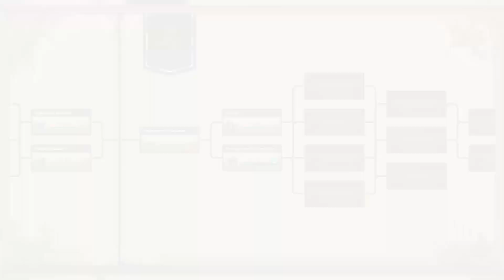Elvenar #10 -- Goldschürfer in Falkenhorst! -- WeekBlog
Der Goldene Abgrund lockt die ersten Goldschürfer nach Falkenhorst. Um dennoch die Sicherheit zu gewährleisten muss zusätzlich auch noch die Armee vergrößert werden!